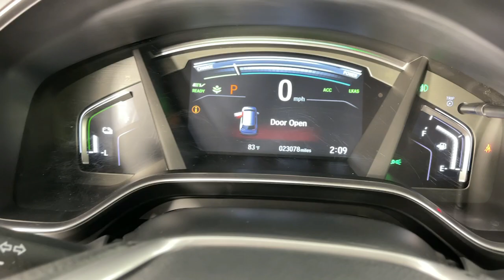2022 Honda CR-V Hybrid Monrovia, Pasadena, Los Angeles, Montebello, Azusa, CA BT32329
Platinum White Pearl Used 2022 Honda CR-V Hybrid EX available in monrovia, California at Monrovia CDJR. Servicing the Pasadena, Los Angeles, Montebello, Azusa, CA area.

Monrovia CDJR
1305 S Mountain Ave

FRESH ARRIVAL!!40/35 City/Highway MPG Odometer is 16176 miles below market average!CARFAX - No Accidents CARFAX - One Owner CR-V Hybrid EX 2.0L I4 DOHC 16V AWD 18 Alloy Wheels 3.89 Axle Ratio 4-Wheel Disc Brakes ABS brakes Adaptive Cruise Control: Adaptive Cruise Control (ACC) with Low-Speed Follow Auto High-beam Headlights Blind Spot Information (BSI) System warning Brake assist Delay-off headlights Dual front impact airbags Dual front side impact airbags Electronic Stability Control Exterior Parking Camera Rear Forward collision: Collision Mitigation Braking System (CMBS) + FCW mitigation Four wheel independent suspension Front anti-roll bar Front fog lights Heated Front Bucket Seats Low tire pressure warning Memory seat Occupant sensing airbag Overhead airbag Panic alarm Power moonroof Radio: 180-Watt AM/FM/HD/SiriusXM Audio System Rear anti-roll bar Rear window wiper Security system Speed control Speed-sensing steering Speed-Sensitive Wipers Split folding rear seat Steering wheel mounted audio controls Traction control Variably intermittent wipers.